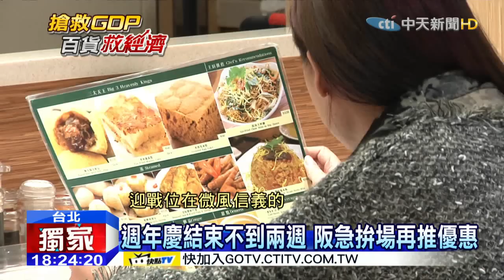20151102中天新聞 林志玲代言VS.美食牌 微風信義開幕掀戰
微風信義店週四就要開幕，除了引進獨家品牌，還有大打美食牌，像是星級飯店牛肉麵還有知名港點，都是一大賣點，就連捷運通道也設置了一個新出入口，搶客意味濃厚，這讓鄰近的阪急百貨不敢大意，儘管才剛結束週年慶，也趁勢再推出優惠活動，樣樣衝著微風信義開幕而來。